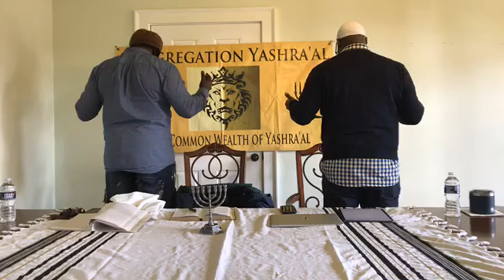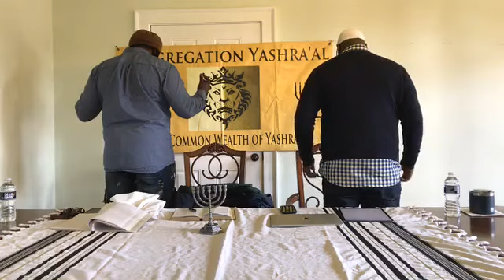Setting The Captives Free